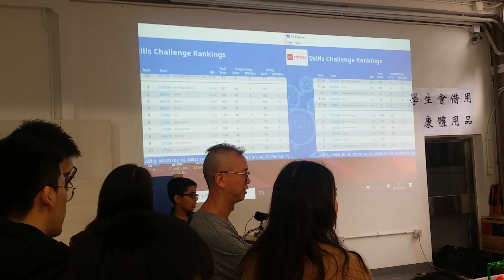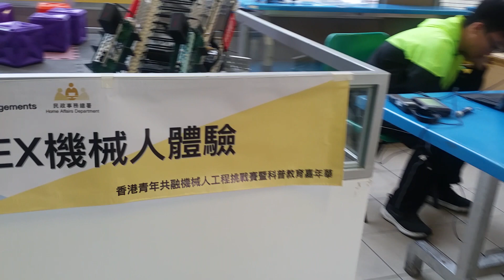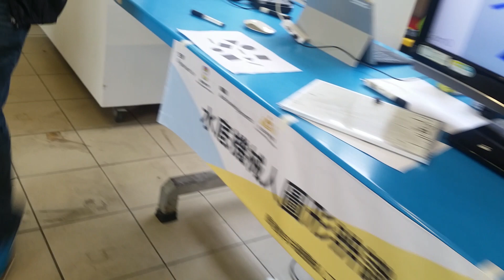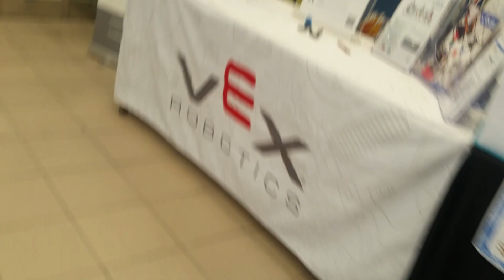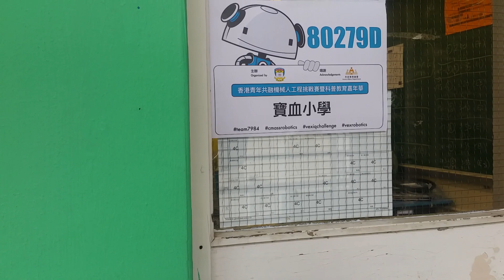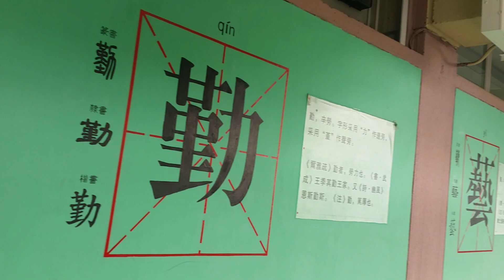200118 VEX IQ Competition in Hong Kong